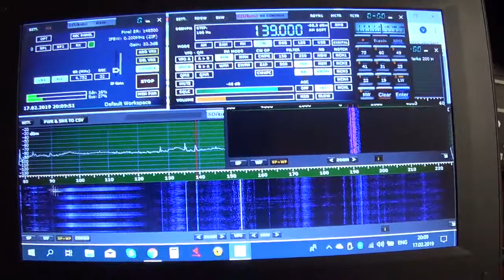139 кГц DCF39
Miniwhip + LPF + SDR-FE-Play
QTH - Saratov